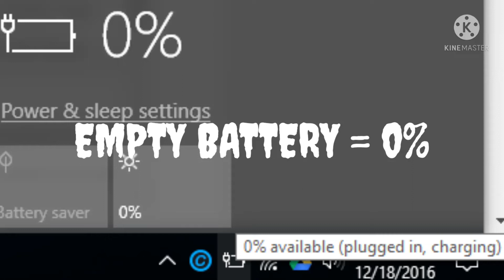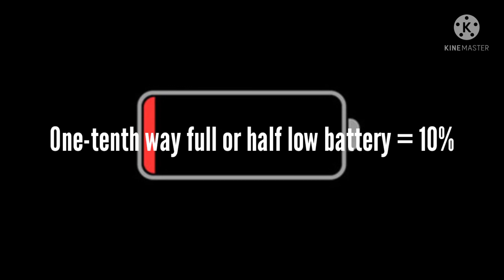Battery band 1 - 100% [Mistakes at 5%]